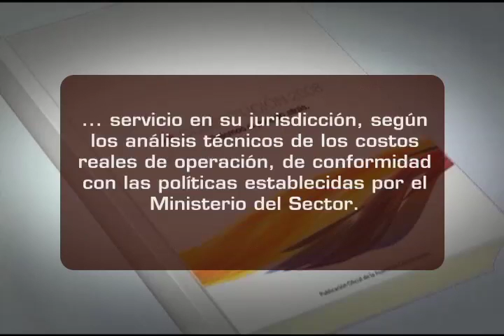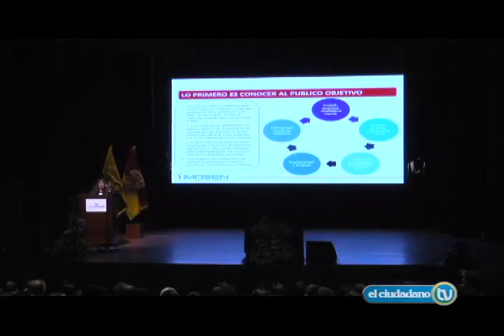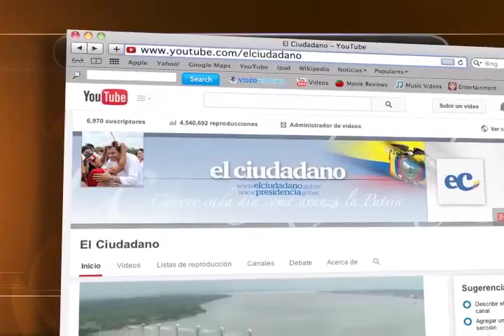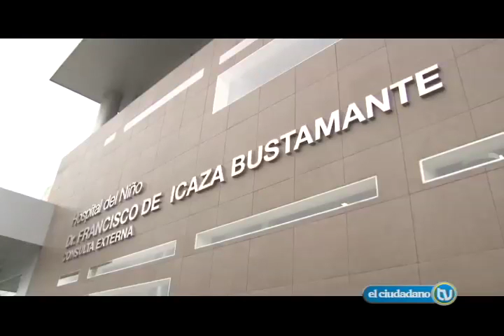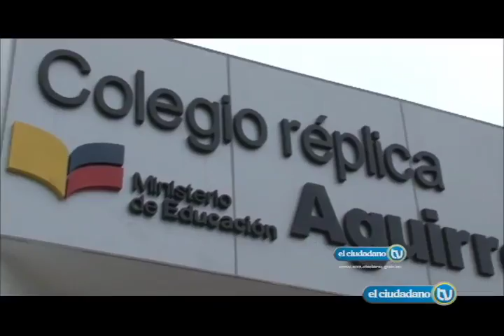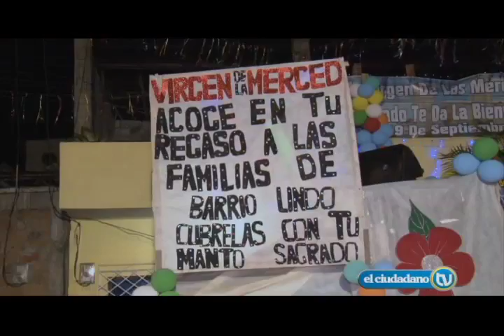El Ciudadano TV Nro. 282 - 12/10/2014